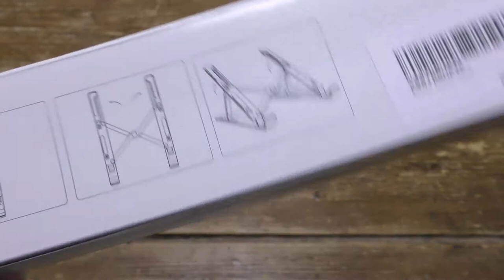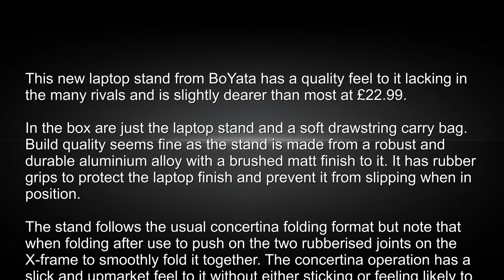BoYata 6 Level Laptop Stand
This new laptop stand from BoYata has a quality feel to it lacking in the many rivals and is slightly dearer than most at £22.99.

In the box are just the laptop stand and a soft drawstring carry bag which removes the fear of the device scratching the laptop when carried in the same case. Build quality seems fine as the stand is made from a robust and durable aluminium alloy with a brushed matt finish to it. It has rubber grips to protect the laptop finish and prevent it from slipping when in position.

The stand follows the usual concertina folding format but note that when folding after use to push on the two rubberised joints on the X-frame to smoothly fold it together. The concertina operation has a slick and upmarket feel to it without either sticking or feeling likely to bend as with cheaper and lesser rivals. I tried it with several laptops of differing sizes and the setup never felt wobbly or unstable and I was able to type and work without too much bounce or desk slipping.

This attractive, well made and easy to use laptop stand is not inexpensive at £22.99 but it has a quality feel to it and is perhaps worth paying a bit more for.